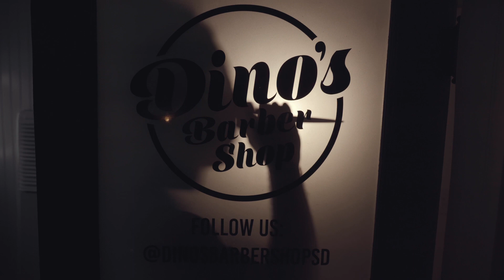But die he die!?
Halloween short for Dino’s Barbershop in 2023.
Inspired by the original 1978 John carpenters Halloween. Enjoy!￼